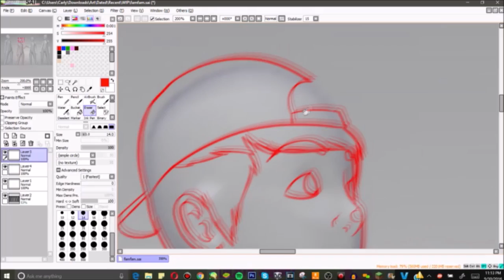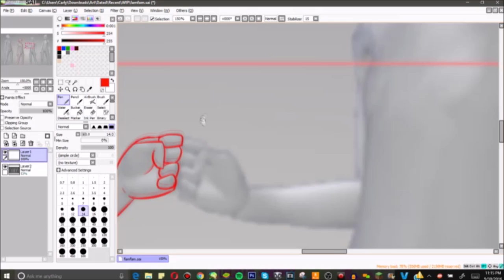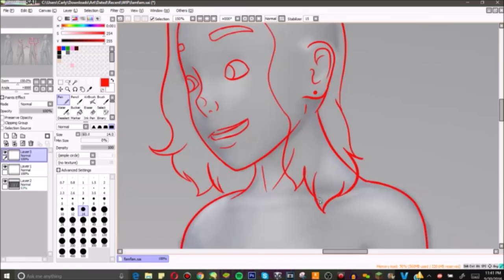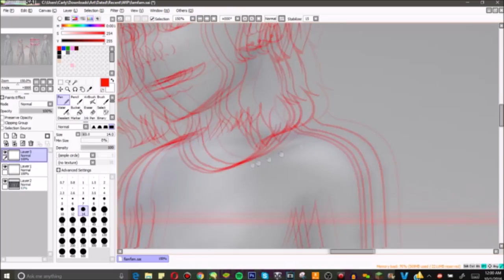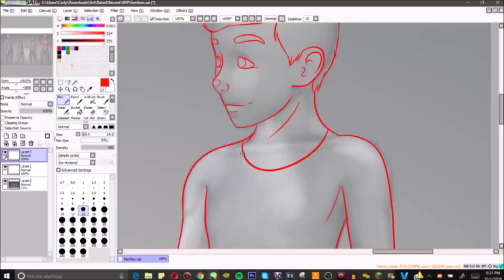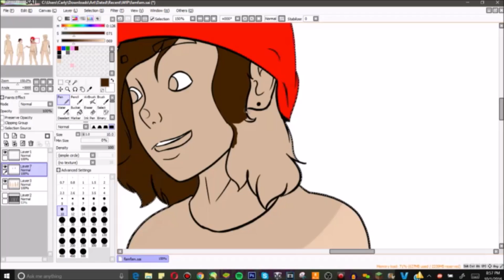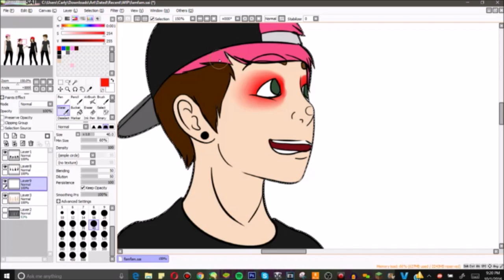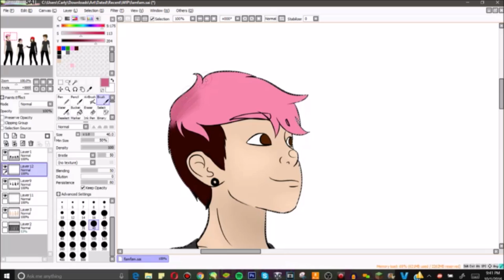"You Look Like Tyler!" "You Look Like Josh!" - Speedpaint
For Mel. Again.